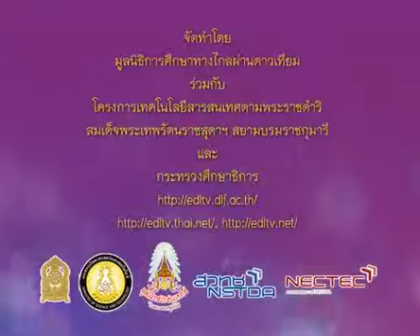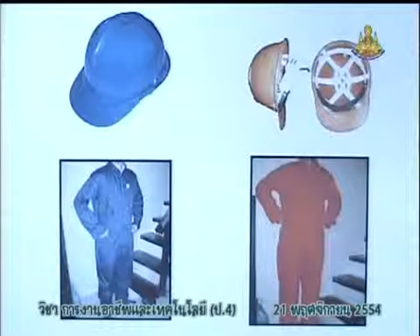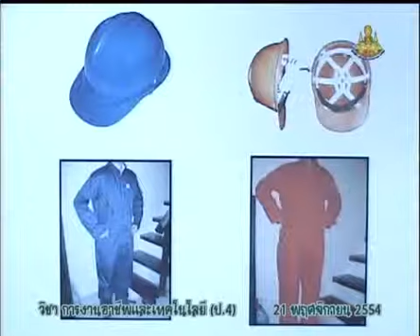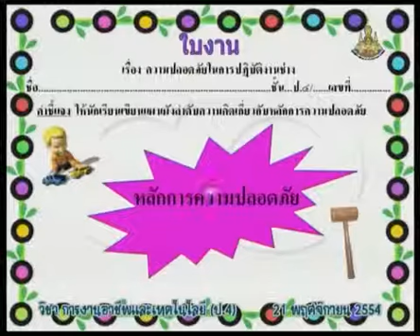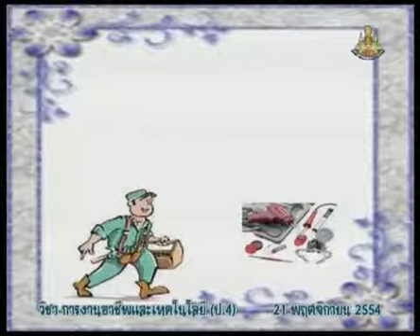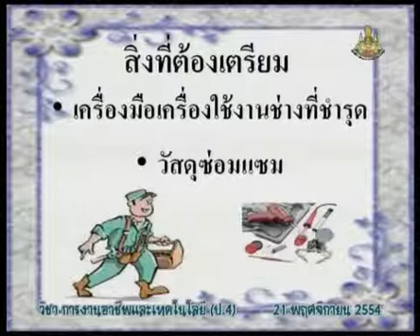071+vocp4+dltv54p+541121+C+กิจกรรม แผนผังความคิดเกี่ยวกับหลักความปลอดภัย